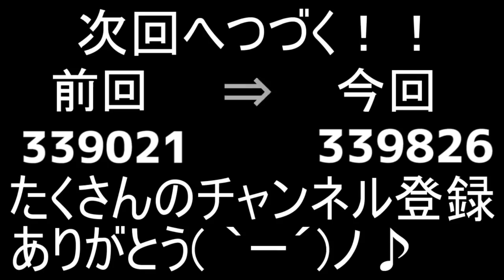【ホラー】全速力で追いかけてくるヒヨコが怖すぎてまともに見れないWW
アヒルかヒヨコか分かんねえけど怖すぎだろ。。。

「SlendyFreddy Withered Edition」という海外のホラーゲームを実況プレイ。